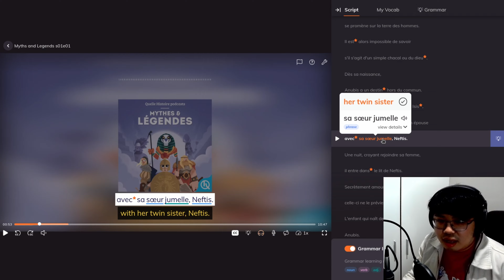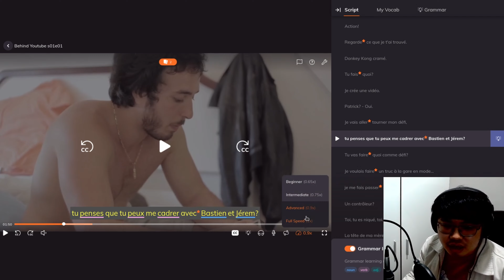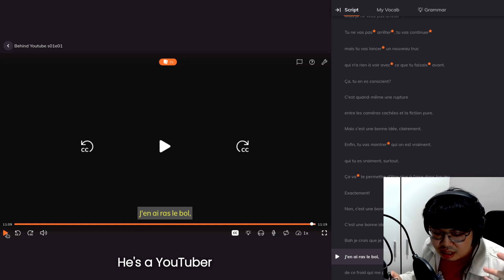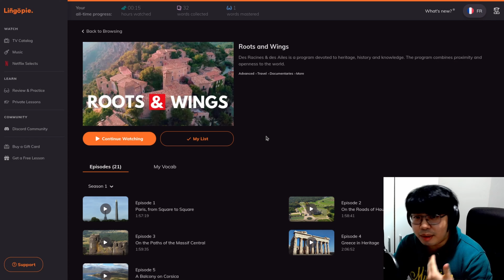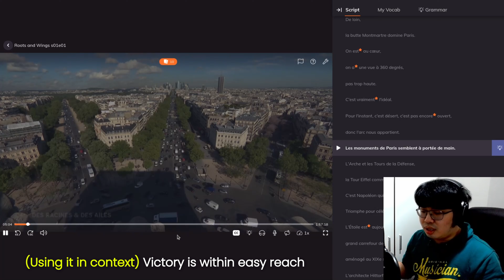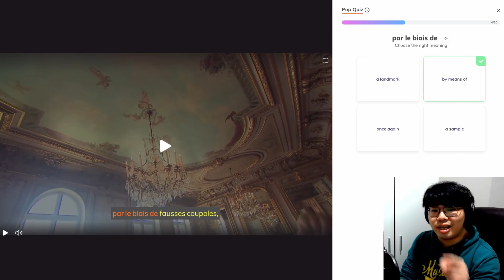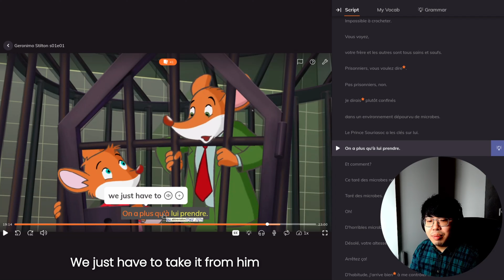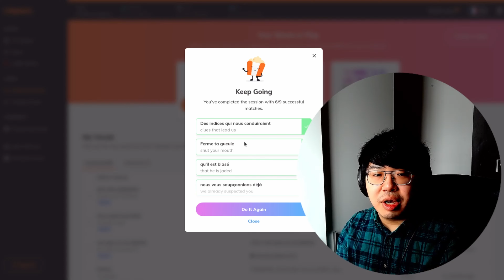What to do when your language is rusty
00:00 Do you have a dormant language?
01:55 My Grand Plan™
03:43 The Four S's
04:55 What can I watch?
06:13 Day 1: Behind YouTube
11:04 Summarising in French & Quiz
14:09 Day 2: Roots & Wings
20:12 Summarising in French & Quiz
23:15 Day 3: Geronimo Stilton
27:23 Pop quiz & Summarising in French
29:40 Studying with Flash Cards
30:28 Have I improved my French?

socials